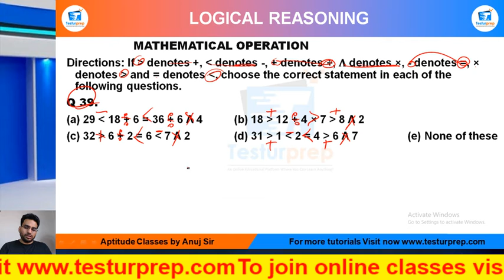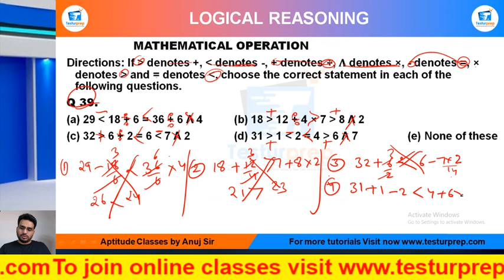Mathematical Operation Practice Q39 : MockoPedia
MATHEMATICAL OPERATIONS # MATHEMATICAL OPERATIONS basic # MATHEMATICAL OPERATIONS ShortTricks

From the ease of your home, you can be perfectly prepared for the exam of your dreams as mockopedia brings you a multitude of learning solutions and video lectures that cover the maximum required subjects for every government exams, abroad studies and campus placement tests. In this video series, Mockopedia has curated all the commonly asked questions for Logical Reasoning that comprises of MATHEMATICAL OPERATIONS Reasoning tricks, MATHEMATICAL OPERATIONS Reasoning in Hindi, MATHEMATICAL OPERATIONS for SSC GD 2021, MATHEMATICAL OPERATIONS questions for ICET, MATHEMATICAL OPERATIONS questions for BSTC, MATHEMATICAL OPERATIONS questions for afcat and much more. With Mockopedia practice papers and worksheets you can score 70% better marks than your usual scores. It helps you evaluate and polish yourself for the real test with 100% efficiency and accuracy.